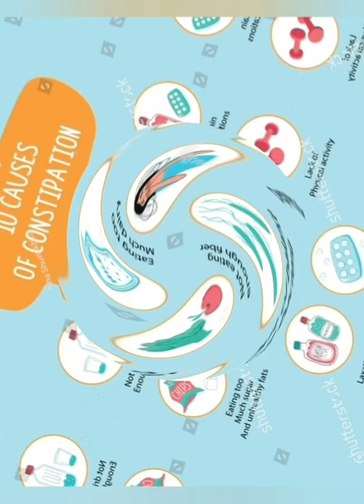say good bye abdominal pains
This vedio is about homeopathic medicine Nux vomica it is very effective medicine for all over digestive system.
specially constipation
nausea
Vomiting
appetite

Homeo info
Dr Nosheen Ali
plz any problem about symptoms and medicine so plz contact on my whatsup number
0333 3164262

Dr DrkirtiVikramsingh
# constipation
abdominal pains